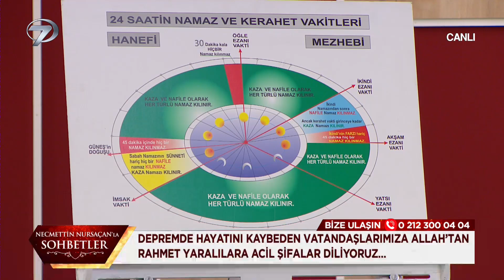Depremzedelere Dar Gününde Yardım Etmenin Sevabı Nedir? | Necmettin Nursaçan'la Sohbetler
Depremzedelere Dar Gününde Yardım Etmenin Sevabı Nedir?
Necmettin Nursaçan'la Sohbetler - 18 Şubat 2023

İslam’a uygun yaşamanın incelikleri, izleyicilerden gelen sorular, gündelik yaşamda karşılaşılan olayların dini boyutları Cuma Sohbetleri’nde değerlendirilecek. Kanal 7'yi sosyal medyadan takip edin👇